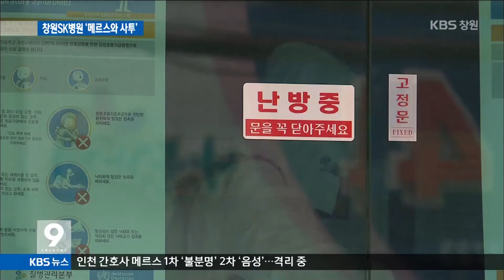[주요 뉴스] KBS뉴스9 경남 - 창원SK병원 격리 7일째 `확산 방지 사투` (2015.06.17,수)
경남 지역 메르스 확산 방지에
최일선에 서 있는 곳이
창원SK병원입니다.
환자와 의료진이
혹시나 감염이 있을지 모른다며
스스로 격리에 들어가
병원 안에서 사투를 벌인지
일주일을 맞고 있습니다.

중략...